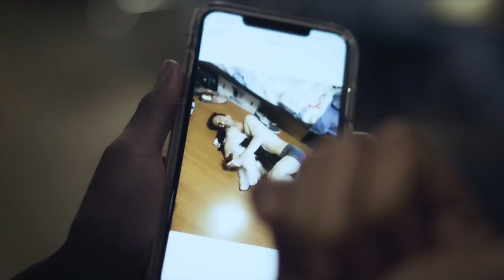Uninvited Host - Comedy Short Film (AMDA)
AMDA Short Film Summer 2019

Directed by Todd Patrick Breaugh
Written by Issac Ramirez

Starring:
Jordan Herrera - Mike
Lucas Salabert - Jeff
Issac Ramirez - Charlie
Eric Nielsen - Gabe